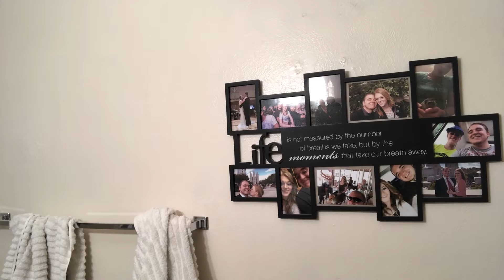Another Freaking Makeup Haul I NEED HELP!!!